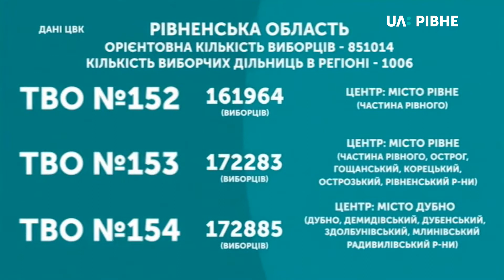06.02.2019. Новини. 08:30